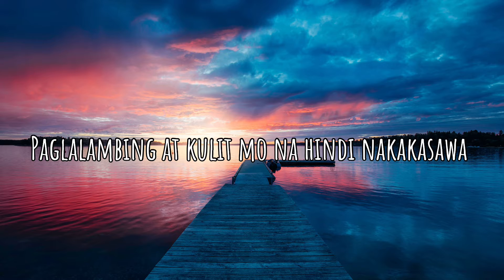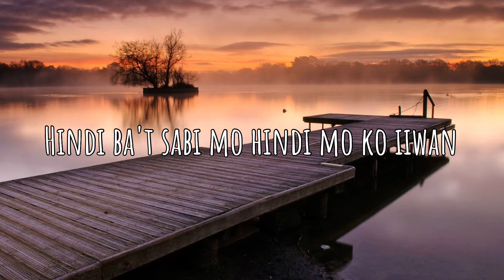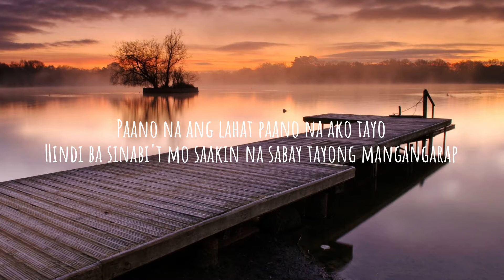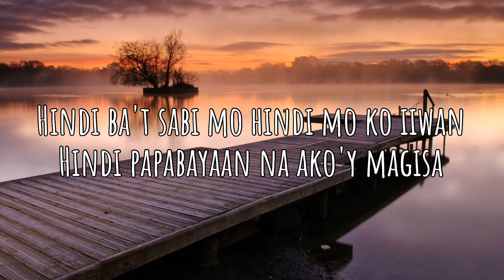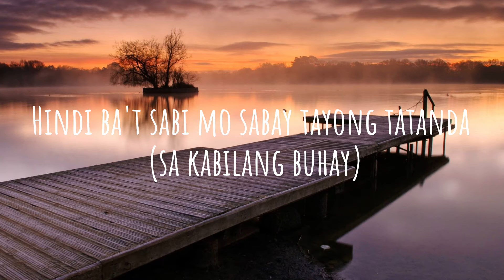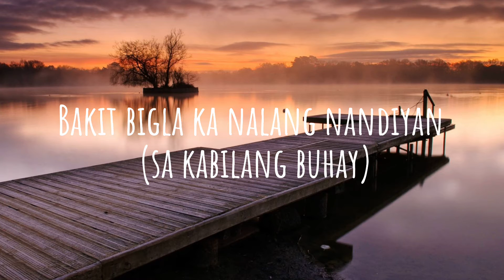Bandang Lapis - Kabilang buhay - OPM